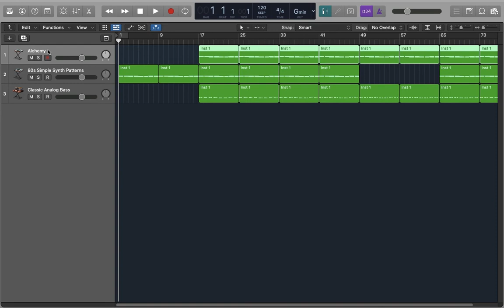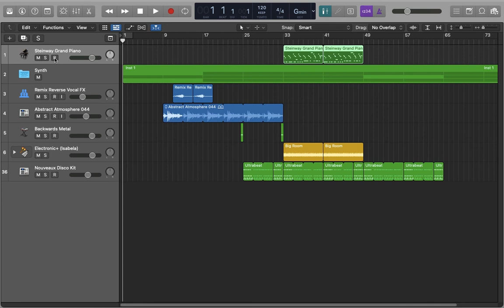Tracks area. Logic Pro - Basic #04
Tracks area // Tutorial italiano di Logic Pro X (rel. 10.6) - Stagione: Basic
Tracks area, l'area centrale della finestra principale di Logic Pro. Della Tracks area fanno parte la menu bar con i menu contestuali, i pulsanti per mostrare il Live Loop e la Tracks View, l'automazione delle tracce, Flex, Catch Playhead, i tool menu, i menu Snap e Drag, i controlli di zoom dell'area. Ne fa parte il righello con le divisioni del tempo e la Playhead (testina di riproduzione), oltre allo spazio di lavoro con tutte le regioni audio e MIDI sulle tracce con un'intestazione per ogni traccia e una griglia di riferimento come sfondo.